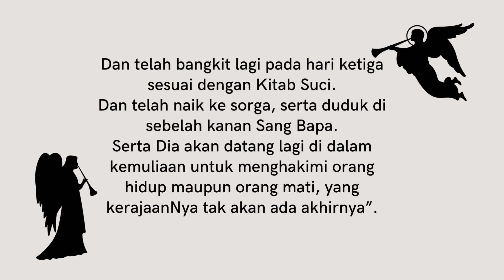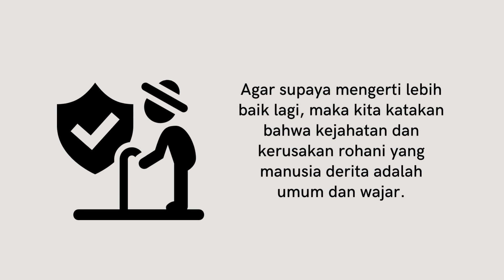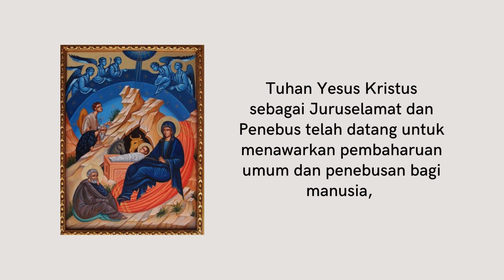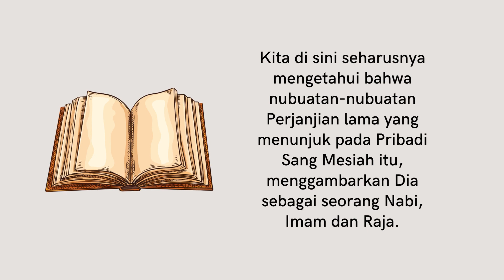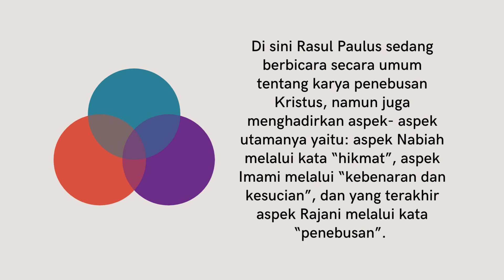Tiga Jabatan Tuhan - Bagian 1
Orthodox Literacy TV - Tiga Jabatan Tuhan

Kami akan mengupload video baru setiap hari Senin dan kamis.
Untuk video short akan kami tayangkan tanpa waktu tertentu.
New Video will be uploaded every Mondays and Thursdays.
Short video will be showed in undefinite time.

Selamat menonton.
Happy watching.

Tuhan memberkati.
God bless.